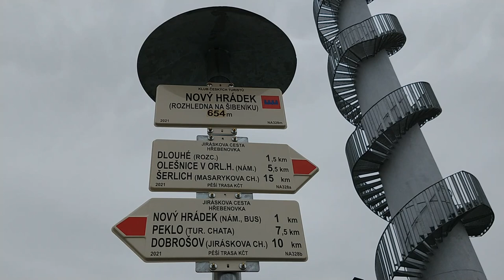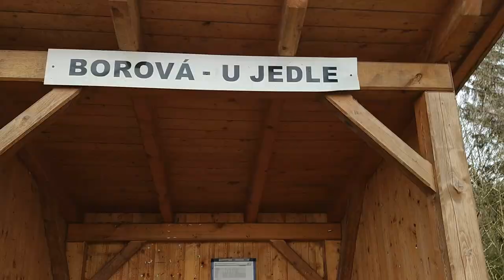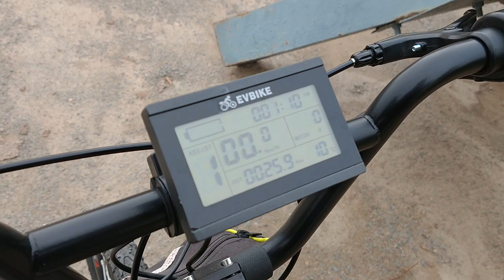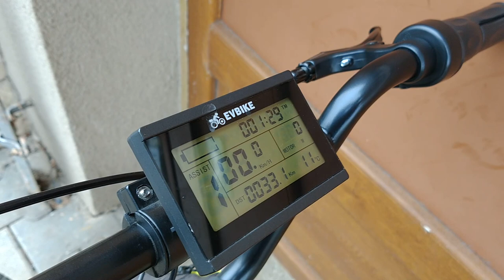EVBIKE kolobka 750W 9Ah baterie - Náchod na rozhlednu Šibeník a zpět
Kdo zná tuhle trasu po hlavní cestě přes Dobrošov tak kromě toho, že je to krásná trasa tak je to dost velké převýšení a tak pro batérku dost žravá záležitost a vůbec když ještě fouká takovej fučák :-) A o tom je toto video, jak to ta moje elektrokolobka osazená EVBIKE dala a já si zas máknul :-)